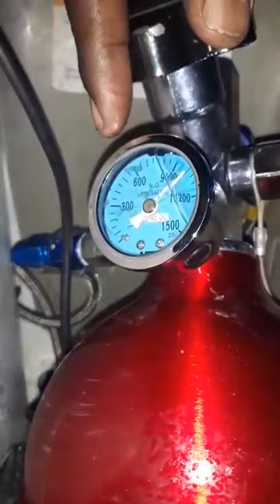They turn the heat up 🔥🔥🔥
Bottle service it is